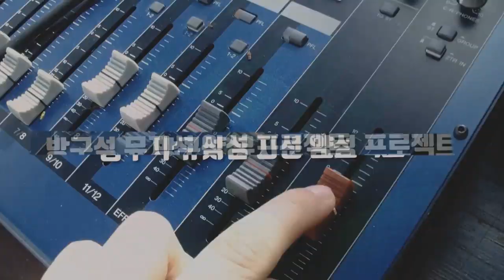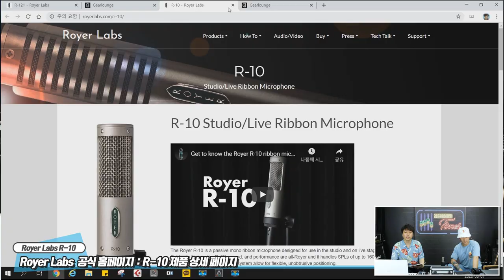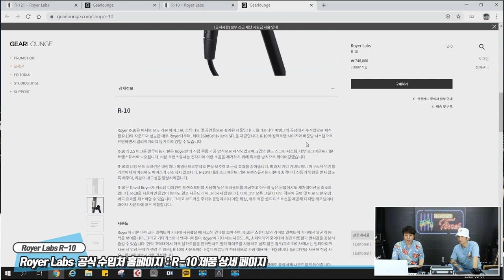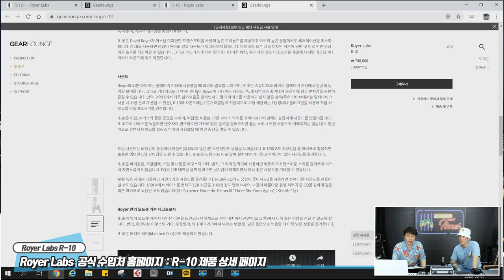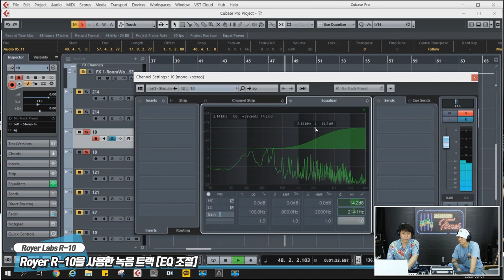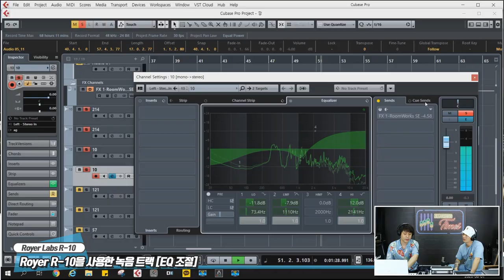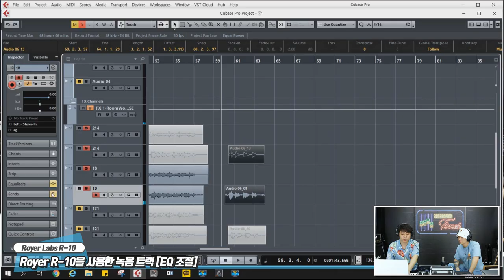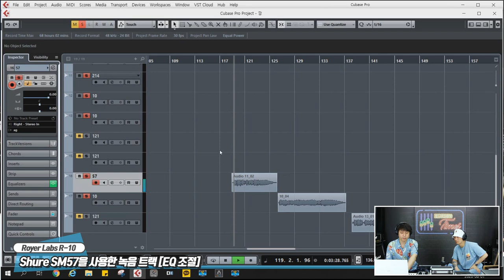[RecordingTimes 180회] Royer 마이크 R-10